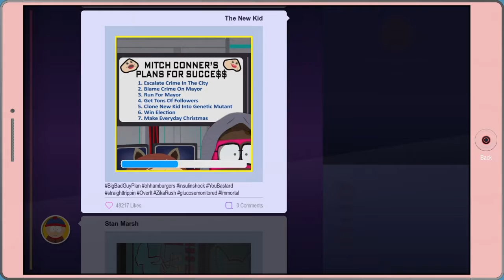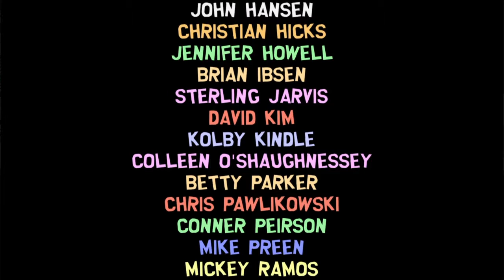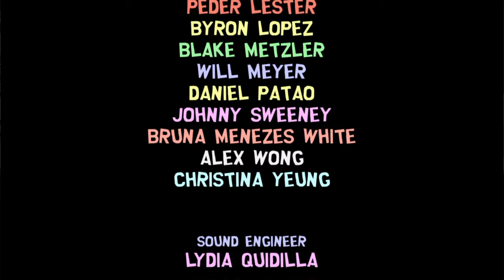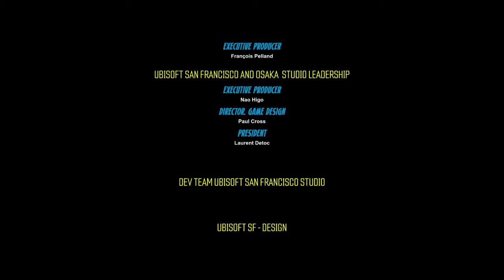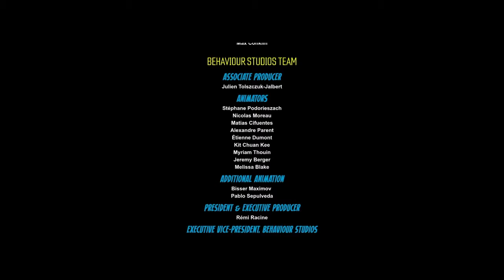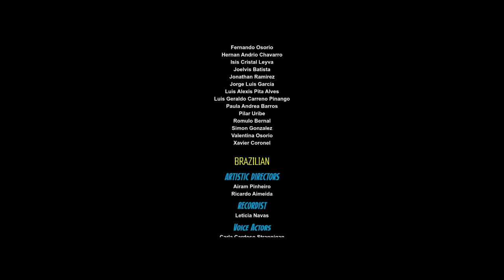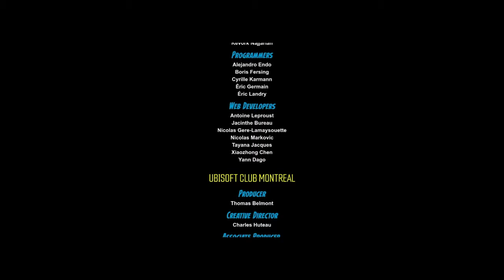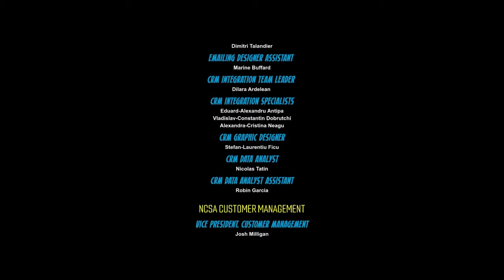South Park™: TFBW 100% Walkthrough Part 33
Master Classed- Equip 4 different class -
The Token Experience- Create a black character & complete game on mastermind-
Through the Bowels- Survive the fart of future past-